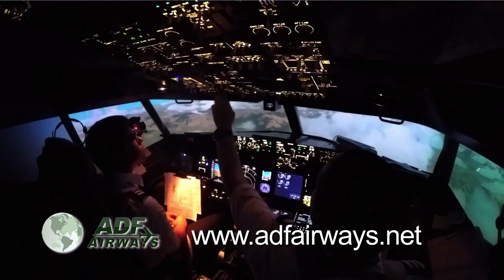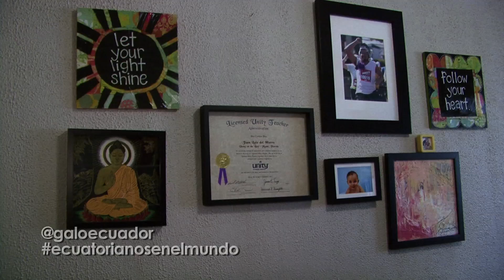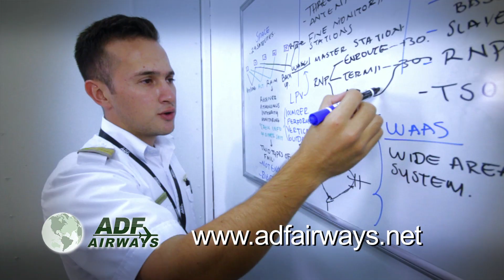"TENGO DOS PAPÁS" I ECUATORIANOS EN EL MUNDO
Las parejas del mismo sexo pueden contraer matrimonio en los Estados Unidos en parte debido a la demanda interpuesta ante la Corte Suprema de Justicia por parte de varios activistas entre ellos el ecuatoriano Juan Luis del Hierro. Esta es la historia de una familia homo parental que defienden su derecho a ser padres.